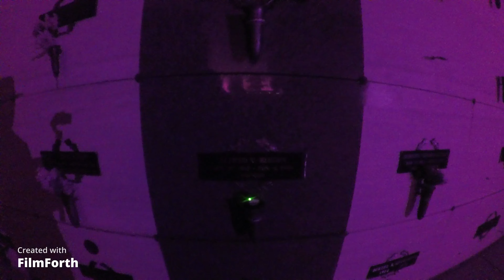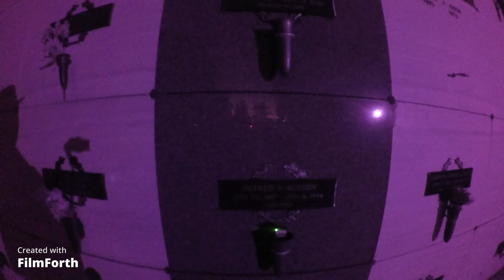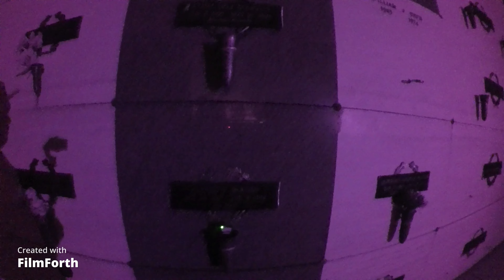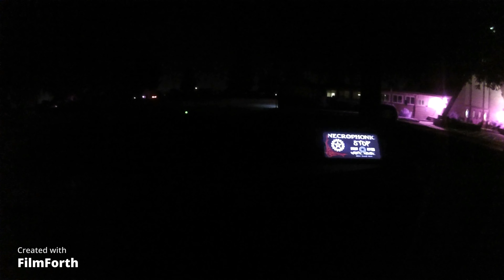The Spirit's here know me by name!!!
Join Kirsten and Brandon at the chapel of chimes Where we get some pretty amazing EVP's . Also listen tell the end to hear them say my  first and last name!!!